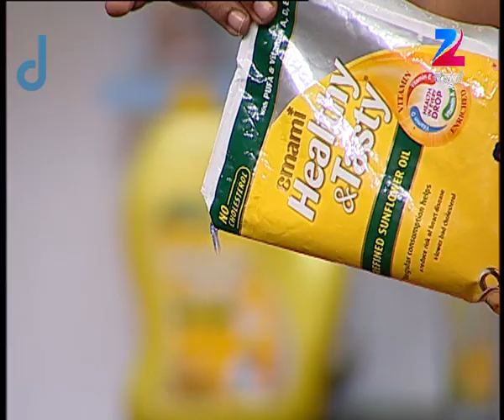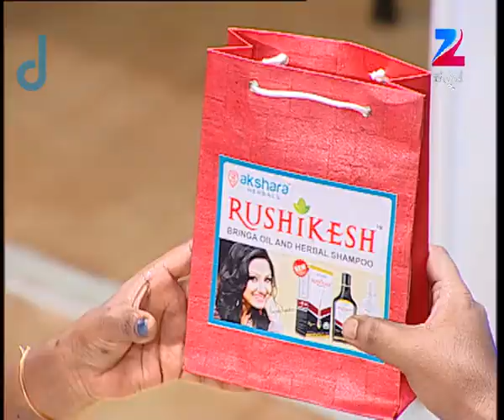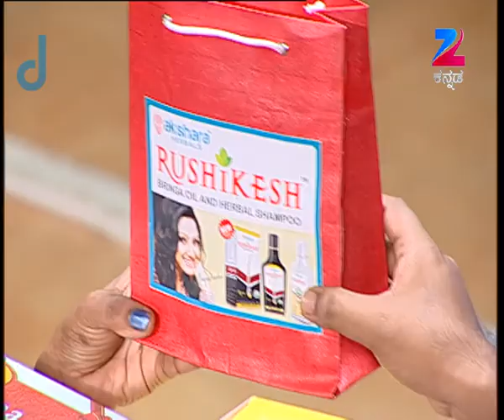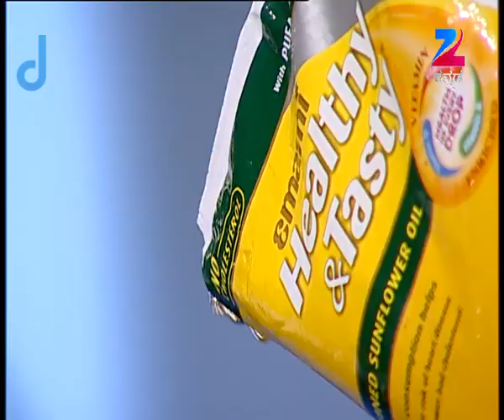Oggarane Dabbi | Kannada Food Recipe | EP 1180 | Oct 27, 2015 | ZeeKannada TV Serial | Full Episode